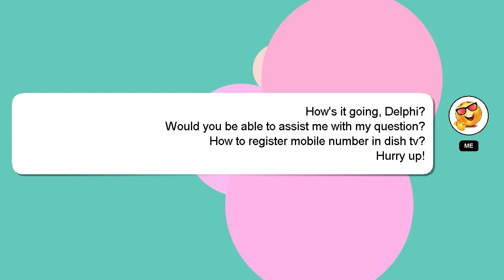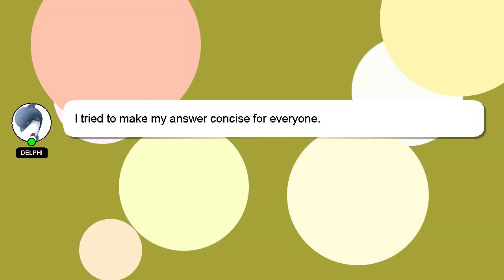How to register mobile number in dish tv?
A little intro about me, Hi there, I go by the name of Delphi. I am capable of providing answers to your questions. - How to register mobile number in dish tv?

I am available to answer your more detailed queries via comments or chat. Your answer will be recognized and valued, and I will 'heart' it to show my appreciation.

*2 What we are experimenting :*